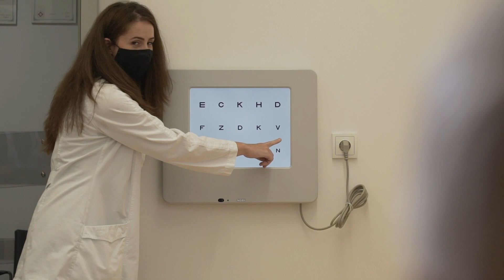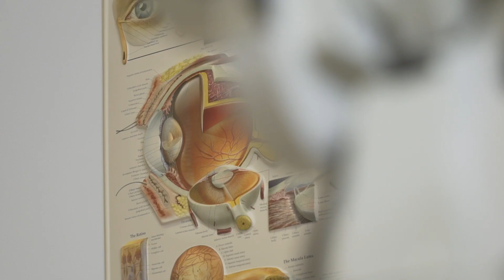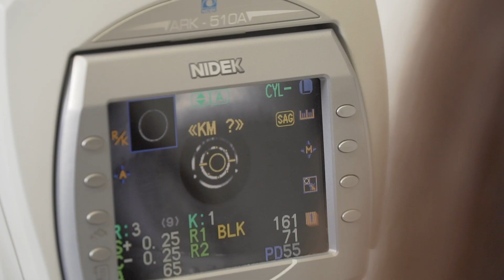Potrebuje vaše dieťa okuliare? Tieto znaky neprehliadnite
Tieto znaky pri výbere okuliarov neprehliadnite.